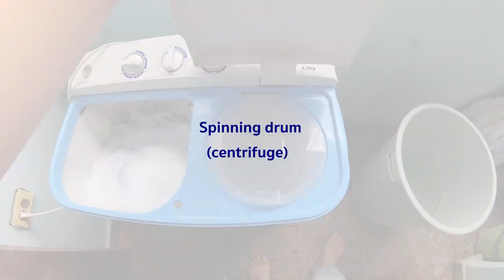Clothes washing in Cuba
Keep in mind that I'm lucky to have this half automatic washing machine - a lot of people still wash clothes with hands💪🏼